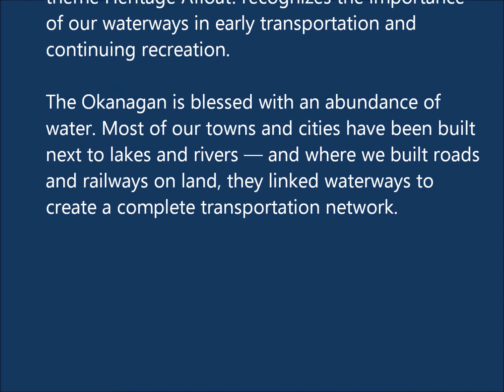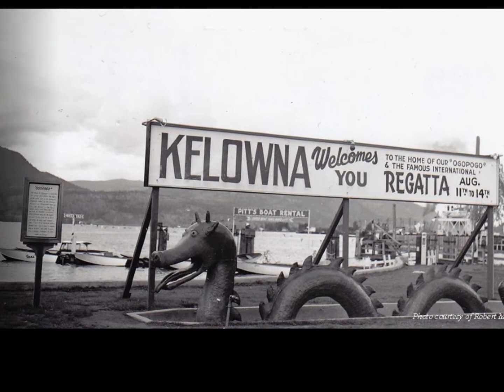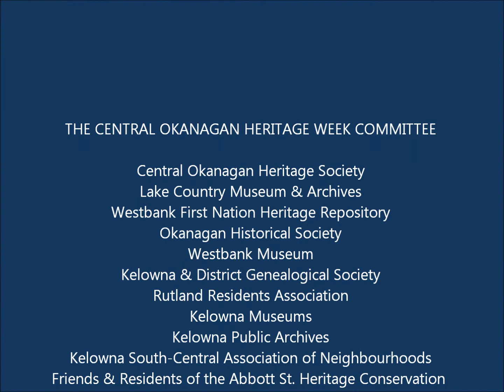Central Okanagan Heritage Week 2014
Heritage Week BC is an annual celebration of the province's unique natural and cultural heritage and takes place from February 17th to 23rd, 2014. This year's theme Heritage Afloat! recognizes the importance of our waterways in early transportation and continuing recreation. The Okanagan is blessed with an abundance of water. Most of our towns and cities have been built next to lakes and rivers — and where we built roads and railways on land, they linked waterways to create a complete transportation network.
For a listing of local events during Heritage week 2014, please visit the Lake Country Museum's or our Facebook page at Facebook.com/LakeCountryMuseum.